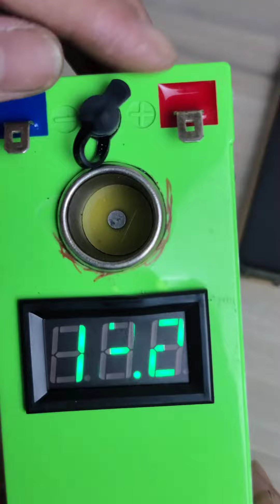Bộ nguồn 12V đa năng || Tuyenergy